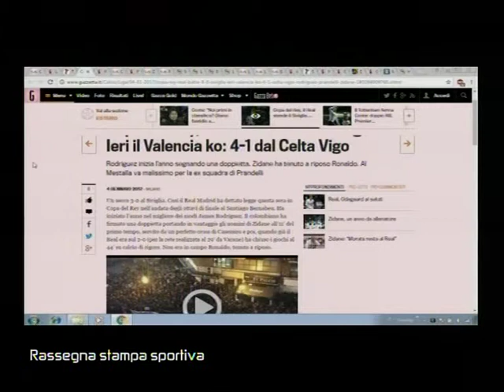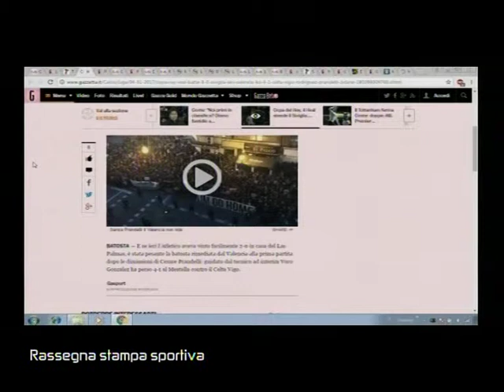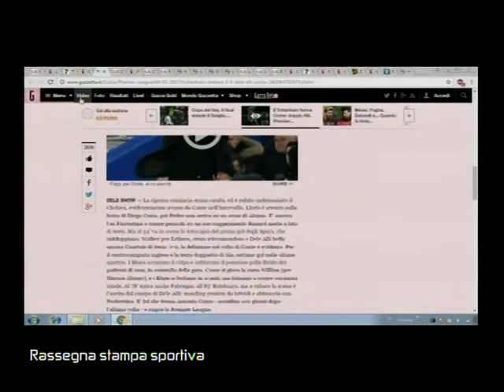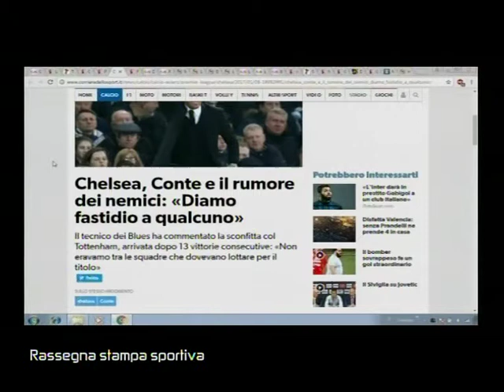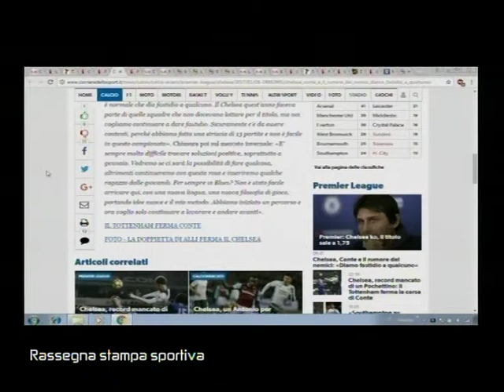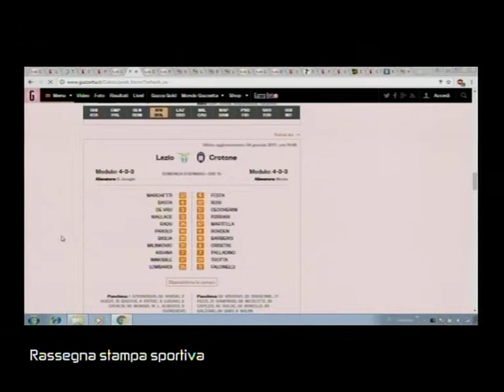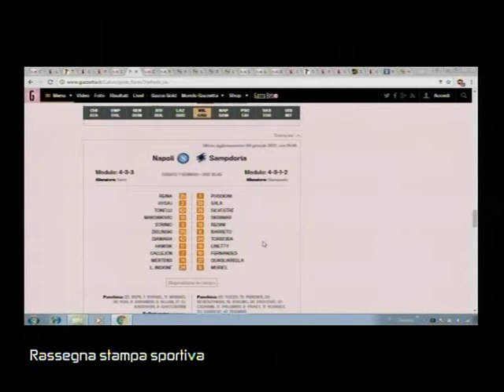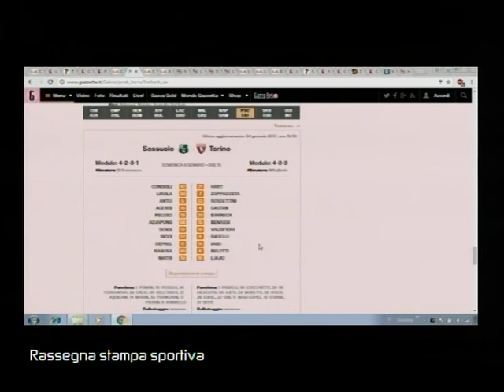SUPERSPORT 00136 02